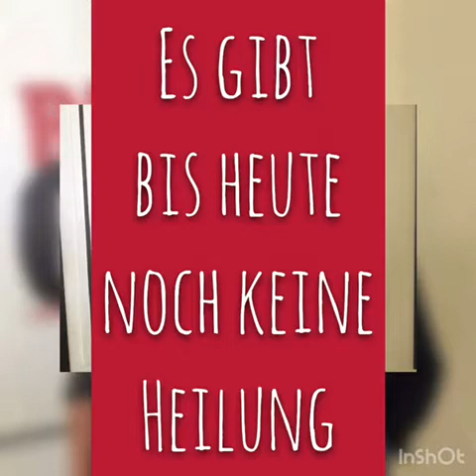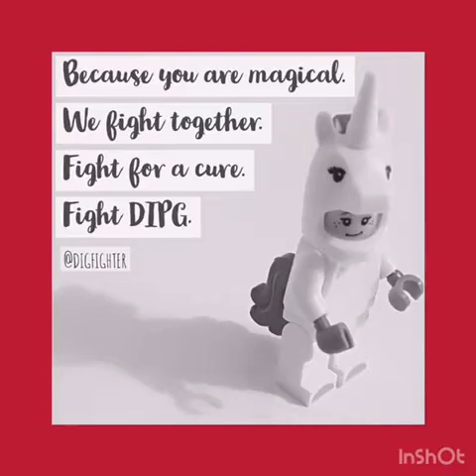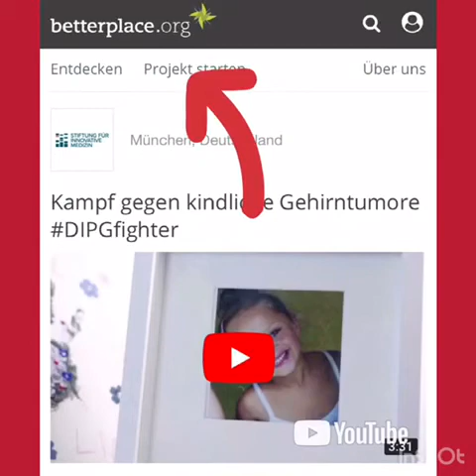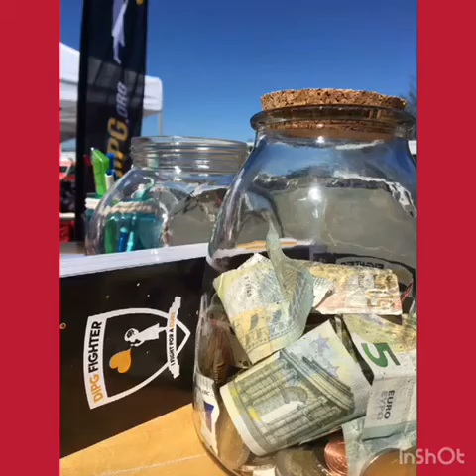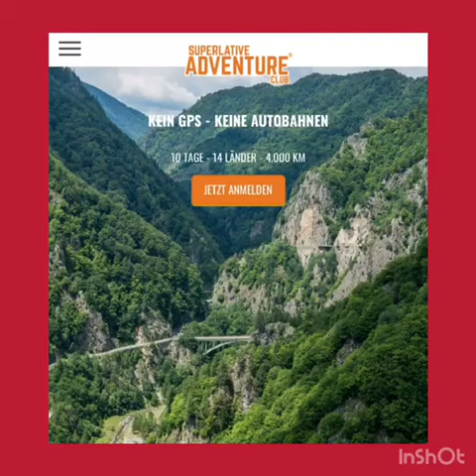DIPG Fighter Interview mit Gong 97,1 Nürnberg mit bunten Bildchen 😍✌🏻💛🎗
Wir haben ein kleines Video mit dem Interview von gestern Abend bei Gong 97,1 Nürnberg für euch zusammengestellt! Sorry für die photoshopphilipp Qualität, wir sind keine Profis. Von echten Menschen für echte Menschen ❤️